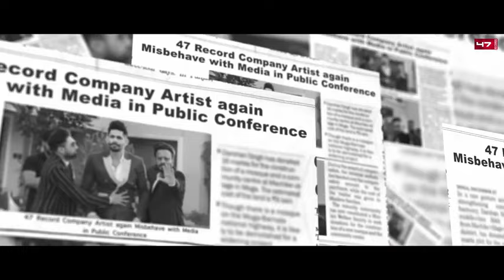Chitta 2 - Nav Dolorain ( Full Video ) Torh Ohdi Chitta Wargi Chali Ni Jandi New Song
Chitta 2 - Nav Dolorain( Full Video ) Torh Odi Chitta Wargi Chali Ni Jandi New Song